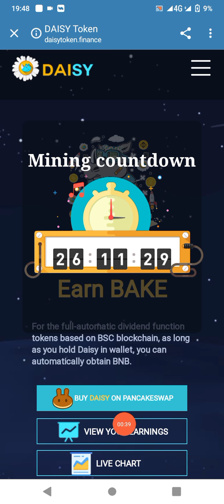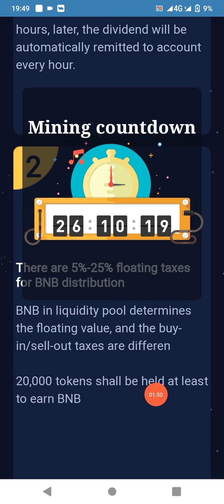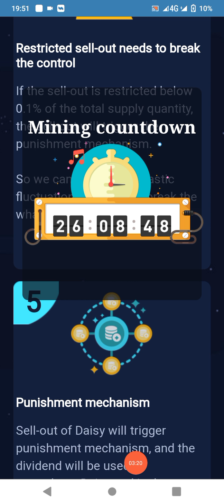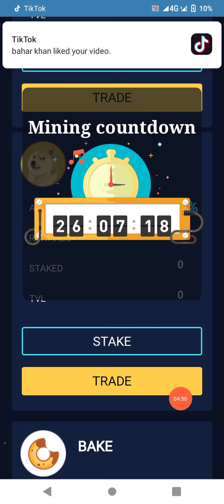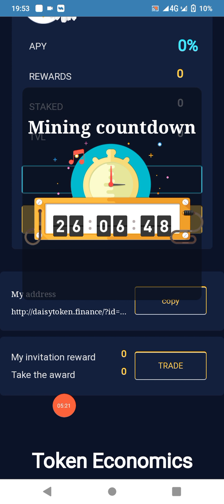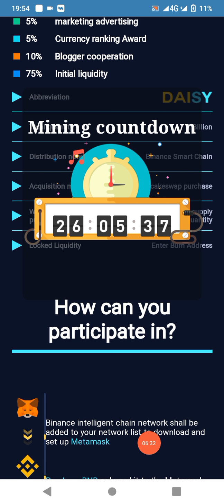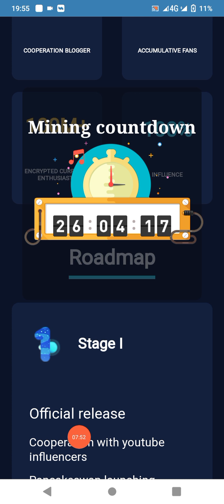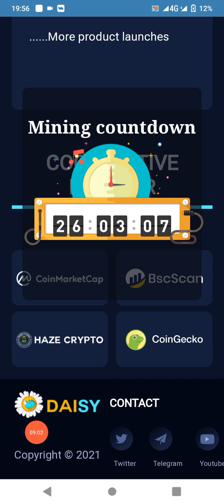New project 2021 Dasiy token make money online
websitelink